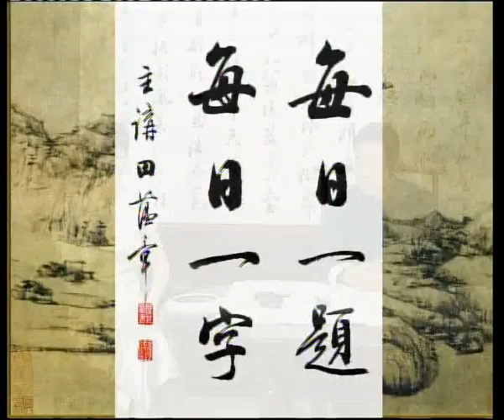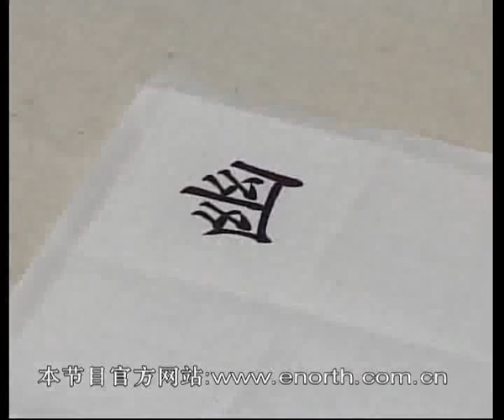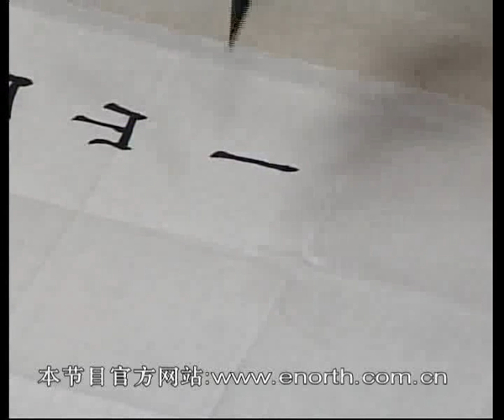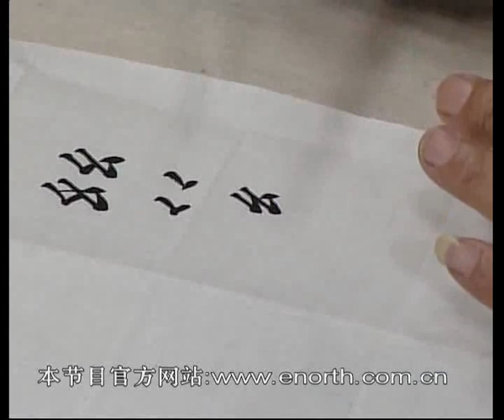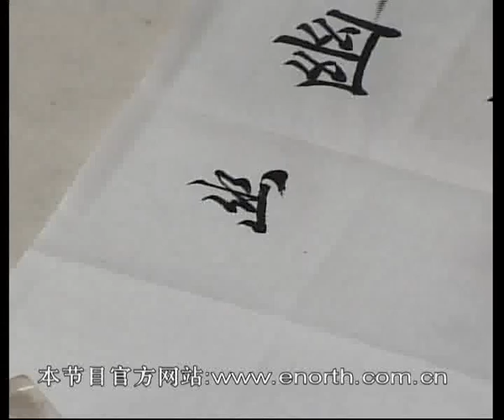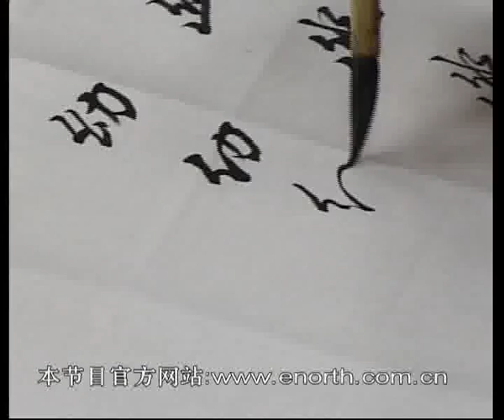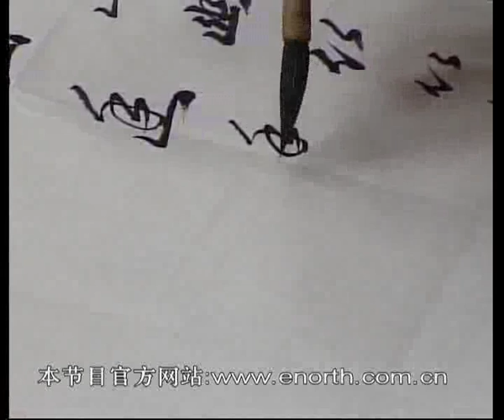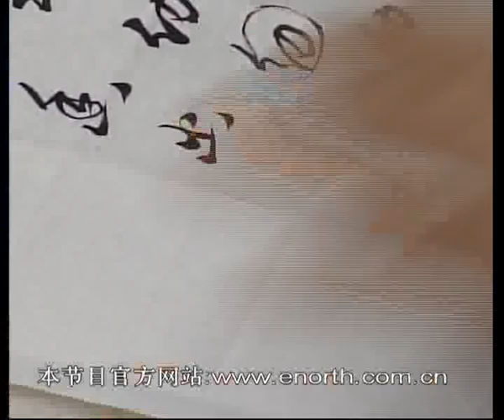【每日一题，每日一字】299_幽_从京剧进入小学课题说起